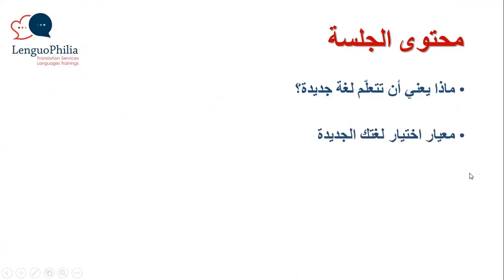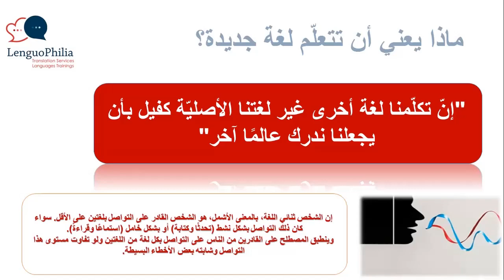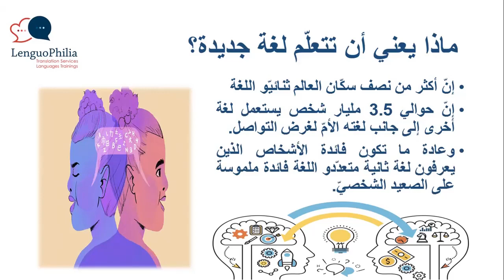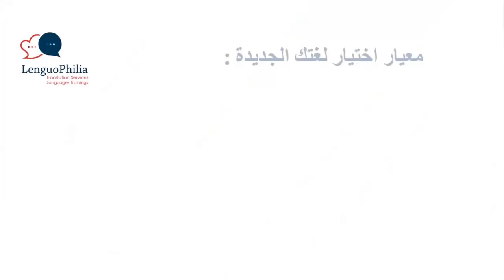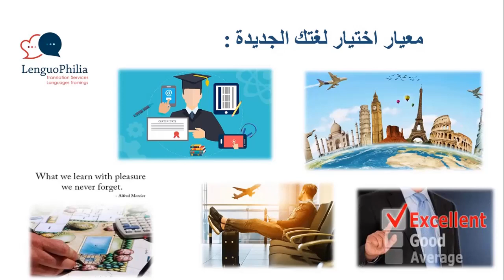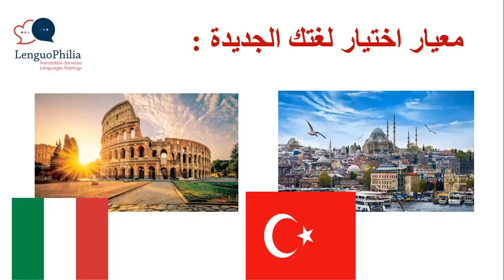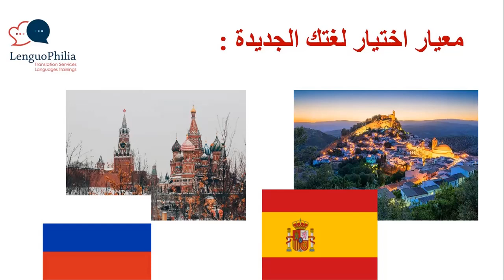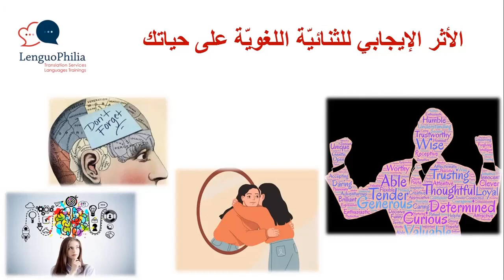ميزة ثنائيّة اللغة LenguoPhilia- Excellence of Bilingualism